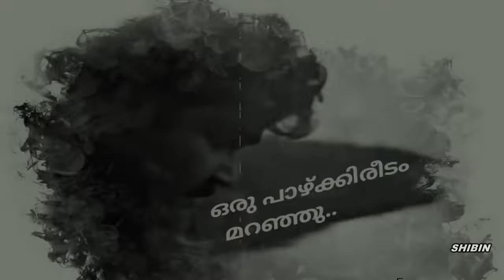ROMANTIC NEW WatsApp Status